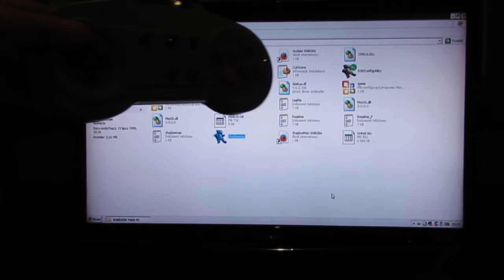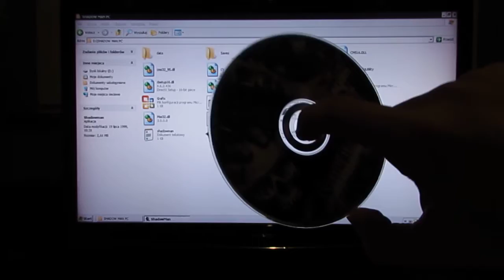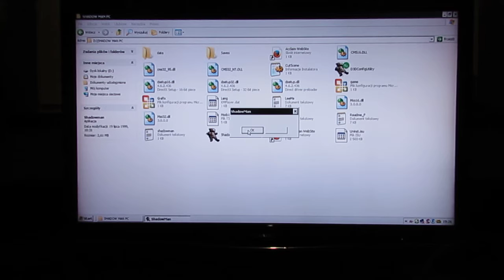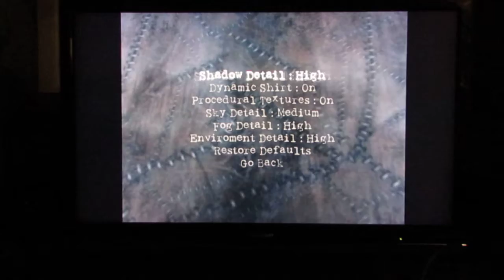Zagraj!!! Z Urienem [002] Shadow Man By URI84 & SON PC